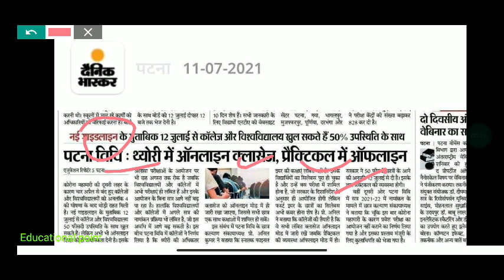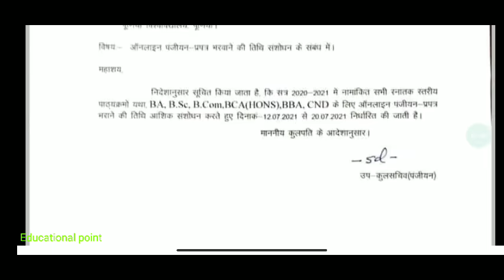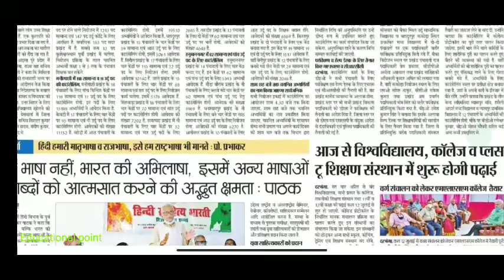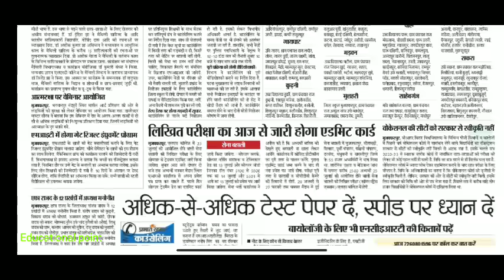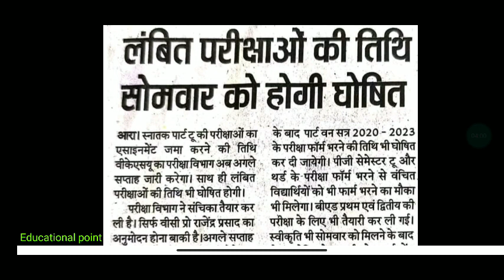12 July Bihar All University Morning News Update 2021 |vksu,ppu,Lnmu,tmbu,aku,Bihar bed,Latest news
12 July Bihar All University Morning News Update 2021|VKSU,ppu,Lnmu, Tmbu,aku,Bihar bed,Latest news

patliputra university part 2 exam date
bihar university
all news
bihar_board_Exam_form_class 12th
bihar_board_Exam_form_Class 10th

मैंने अपने वीडियो बनाने के लिए उपयोग करता हू 👇
My Mic

Covid-19_Vaccination